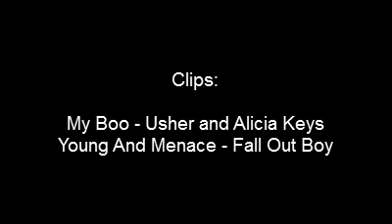The Music Video Show - Episode 99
My Boo - Usher and Alicia Keys